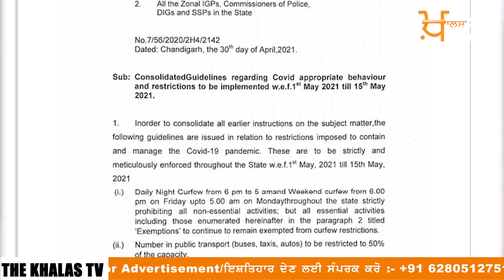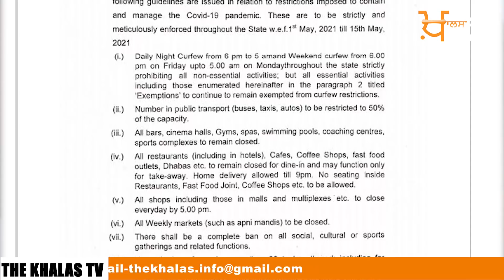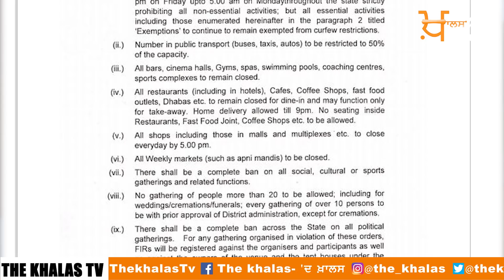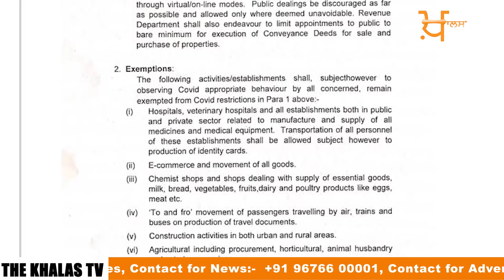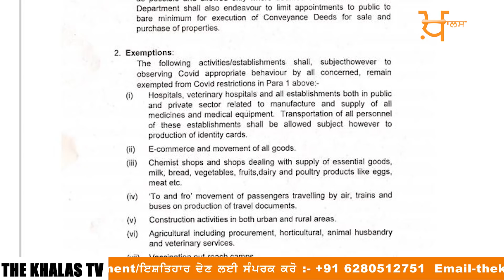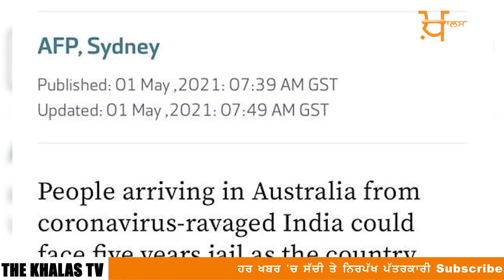LIVE - Punjabi News । Prime Time with Harsharan Kaur । 1 MAY | THE KHALAS TV